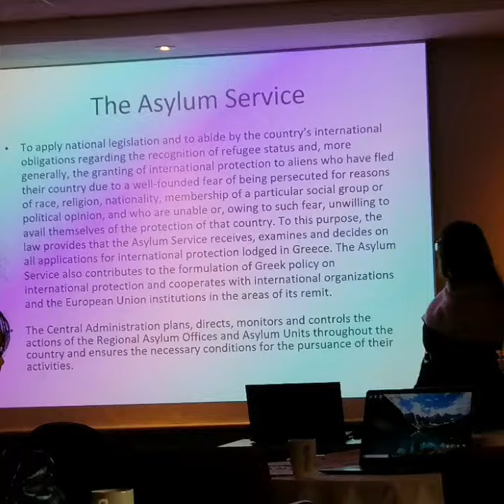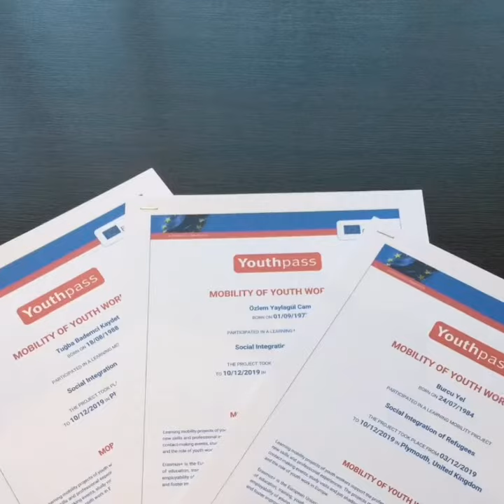A study visit "Social Integration of Immigrants" Plymouth / England December / 2019